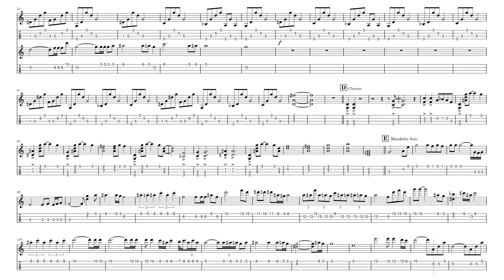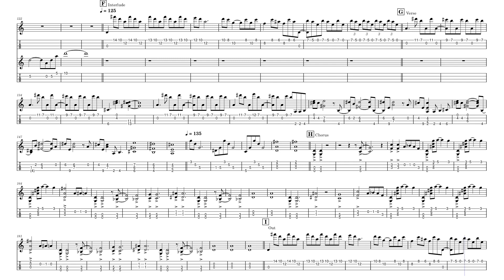Anybody Listening_Queensryche by Queensryche